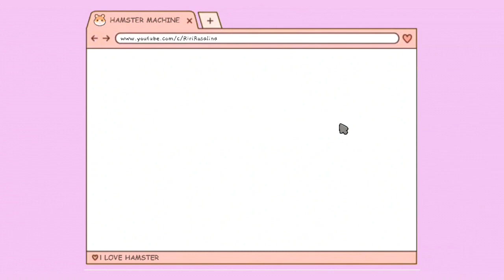BANDINGIN TAS BTV VS PIOMA !!!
Aplikasi Editing :
* Kinemaster PRO
* Wondershare Filmora 9
* Picsart